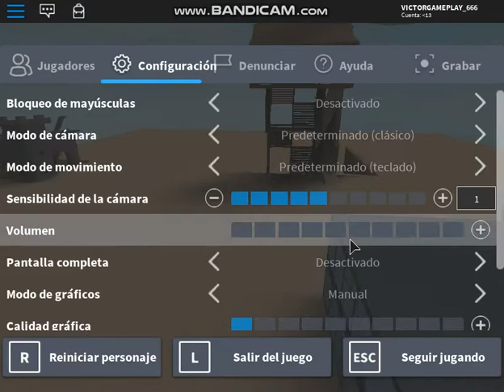TRAILER BATTLE WHITE FRENDS TEMPORADA 5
ABREME 7u7